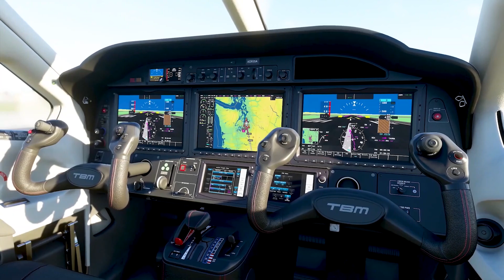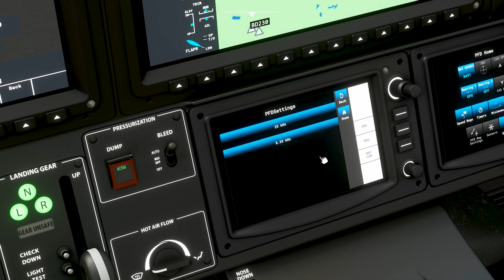MICROSOFT FLIGHT SIMULATOR 2020 TBM 930 MOVIE 4K 60FPS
Do you Like Aviation? We have what you need! 15 000+ Products

Do you have a question about... Post in the comments section of this video!

why you should follow on social media?
I can answer your question ASAP